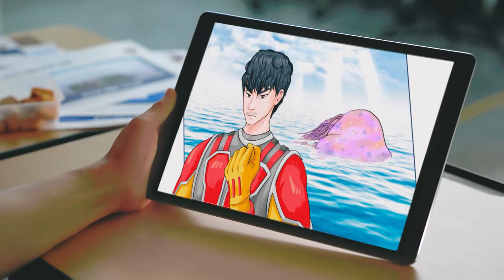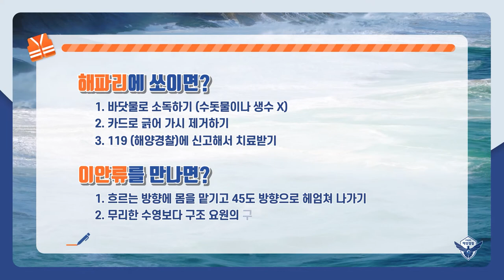03 EP. [미션블루 웹드라마] 바닷가 물놀이 대처보다 예방이 먼저다